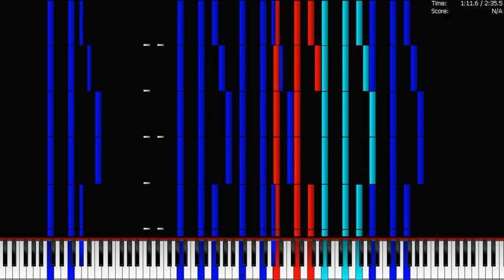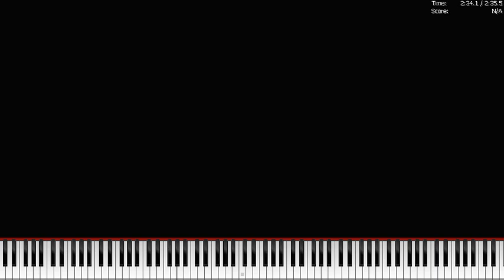Dark MIDI - Gravity Falls Main Title Theme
New Dark MIDI with Old Good style! I hope this enjoyed...

We will hit 3 likes? I think you will never.

I made new MIDI arts: Pepsi, Steam And Playstation